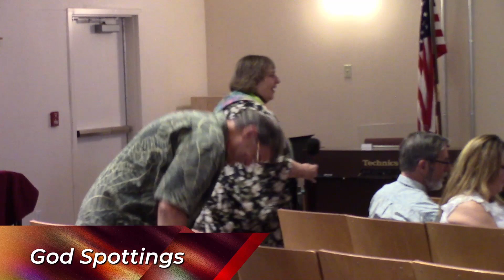Contemporary Worship August 6 2023 God Spottings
Liturgies and hymns/songs used with permission:

OneLicense A-733264
Sundays and Seasons License
Augsburg Fortress Liturgies License
SongSelect License #2846357